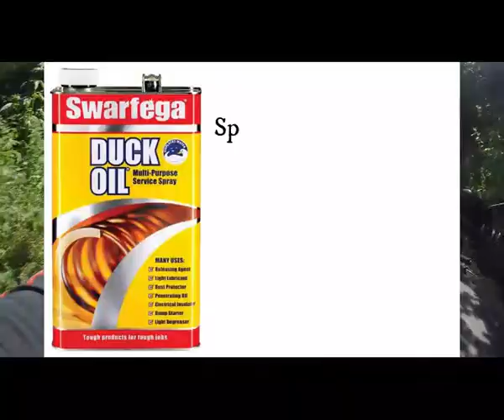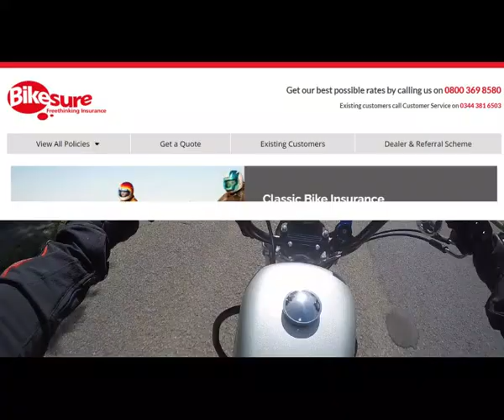Valkyrie Biker - Harley Davidson back on the road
The sun is out and 'Misty' has a new MOT, so she has been cleaned and oiled, ready to be unleashed onto the road for the first time in a few months.

Products Used:

Swarfega Duck Oil

Motorcycle Cleaner

Ultimate Motorcycle Care Kit